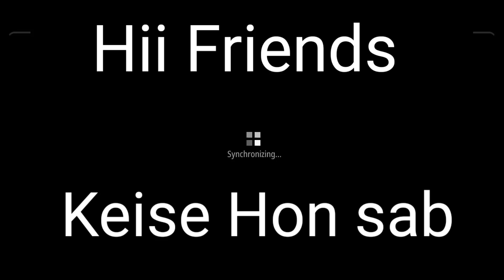OMG 😱 | Finally top 1 🎉 | EktaR GaminG